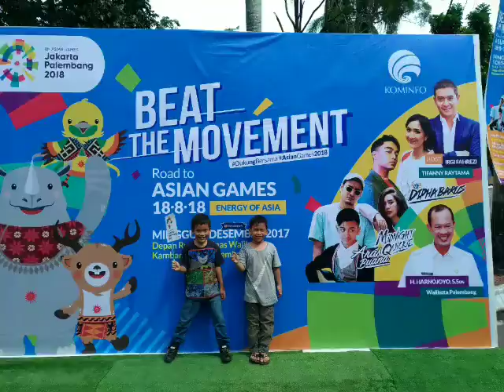Beat The Movement 18.8.18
Keseruan Acara Beat The Movement tanggal 3 Desember 2017 di Kambang Iwak Palembang